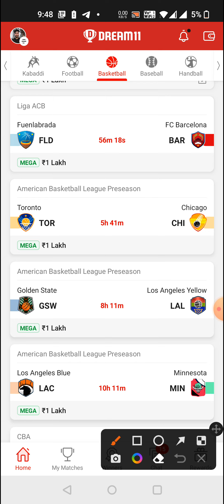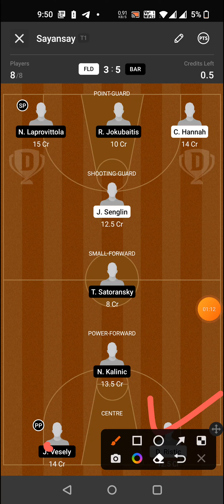FLD vs BAR BASKETBALL DREAM11 TEAM PREDICTION TODAY MATCH | SPANISH LIGA ACB DREAM11 TEAM